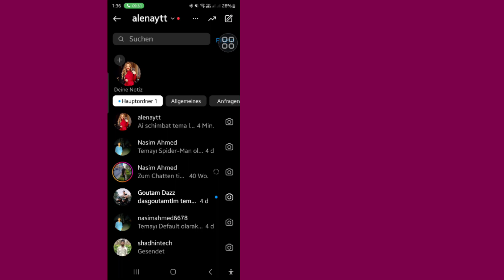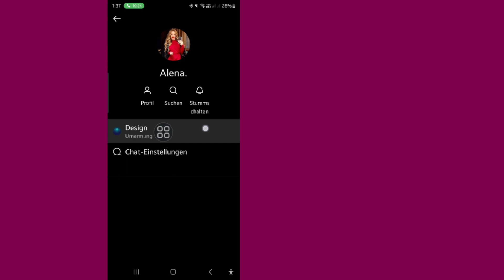So ändern Sie das Chat-Thema auf Instagram (Neu 2024)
Hier in diesem Tutorial zeige ich, wie man das Chat-Thema auf Instagram ändert (Neu 2024) |  Neues Change-Chats-Theme auf Instagram
.Es ist eine sehr einfache und unkomplizierte Methode. Sehen Sie sich dieses Video an und befolgen Sie die folgenden Schritte, ohne sie zu überspringen.

 Besprochenes Thema –

 1. So ändern Sie die Farbe des Instagram-Chats
 2. So ändern Sie die DM-Farbe von Instagram
 3. So ändern Sie die Farbe von Instagram-Nachrichten
 4. So ändern Sie die Nachrichtenfarbe auf Instagram
 5. So ändern Sie die Textfarbe auf Instagram
 6. So ändern Sie das Chat-Thema auf Instagram
 7. So ändern Sie die Farbe Ihrer Nachrichten auf Instagram
 8. So ändern Sie die Chat-Farbe in Instagram
 9. So ändern Sie die Farbe Ihrer Konversation auf Instagram
 10.So ändern Sie die Farbe des Instagram-Chats auf die Standardfarbe
 11. So ändern Sie die blaue Farbe in Instagram DM

Wenn Sie Tutorialwünsche haben, lassen Sie es mich in den Kommentaren wissen!  Ich erledige das innerhalb eines Tages für Sie.